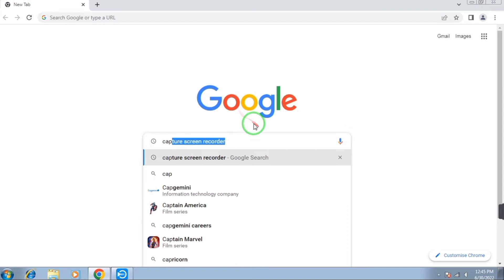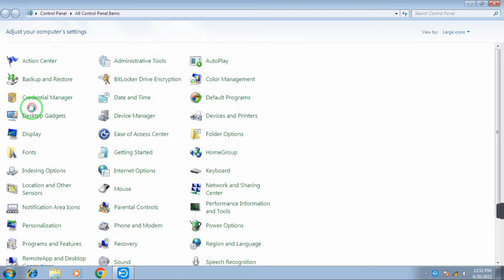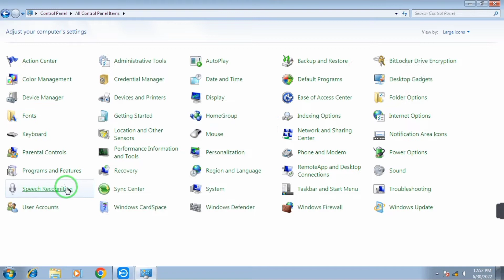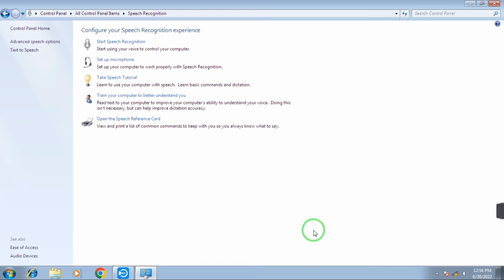How To Record Computer Screen Bangla | How to set mic to record screen in computer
Other Quaries--
1)How To Record Computer Screen Bangla 2)How to set mic to record screen in computer
3)how to set mic in computer
4)computer screen recording software
5)computer screen recording with audio
6)computer screen recording for YouTube
7)computer screen recording software for windows 7
8)computer screen recording video
9)computer audio recording problem
10)কম্পিউটারে অডিও রেকর্ড কিভাবে করব
11)কম্পিউটারের স্ক্রিন রেকর্ডিং ভিডিও কিভাবে বানাবো
12) how to record laptop screen
13)Tech Dipankar